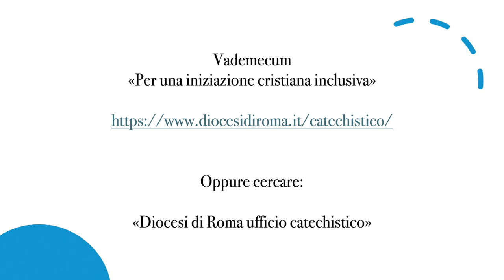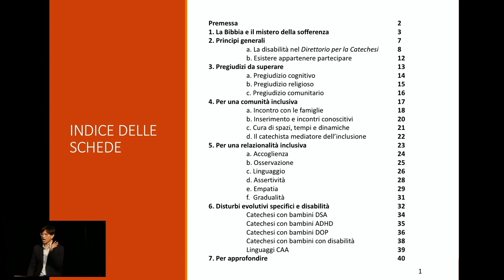Presentazione Vademecum Catechesi e disabilità 16 Marzo 2024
Al seguente link potete scaricare il Vademecum a cura dell'Ufficio per la Catechesi della diocesi di Roma